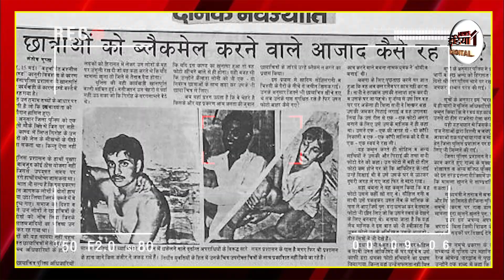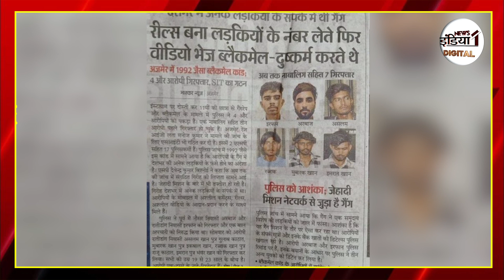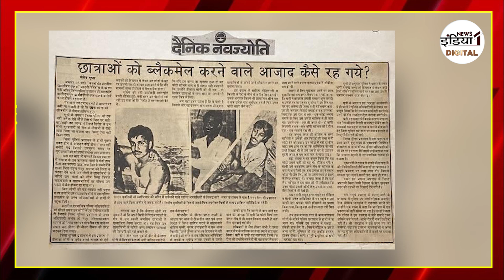Ajmer Sex Scandal Case Verdict : दिल दहला देगी अजमेर 'सेक्स स्कैंडल' की कहानी | Breaking news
Airtel - 350,
Netvision - 219,
RCN - 403,
UCN-223
Alisha Digital- 285
HDS- 127

We are also available on:
MX Player
JIO TV